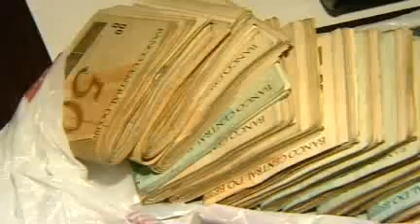ASSALTO REFÉM 30 03 11